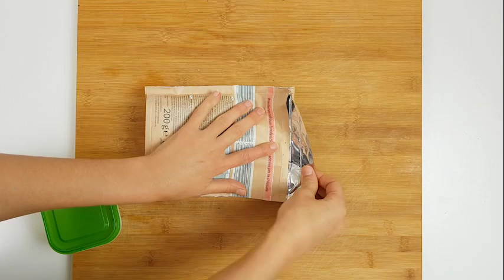COSA MANGIO IN UN GIORNO QUANDO SONO FUORI e IN VIAGGIO| PORRIDGE AL CIOCCOLATO BURRITO TORTA SALATA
😀  LEGGIMI 😀 Clicca su ⬇"Mostra Altro"⬇
Finalmente dopo tanto tempo ecco un nuovo "cosa mangio in un giorno" stavolta in versione "on the road" vi farò infatti vedere cosa mi porto da mangiare quando sono fuori o in viaggio.